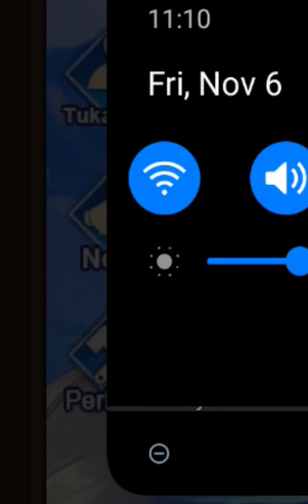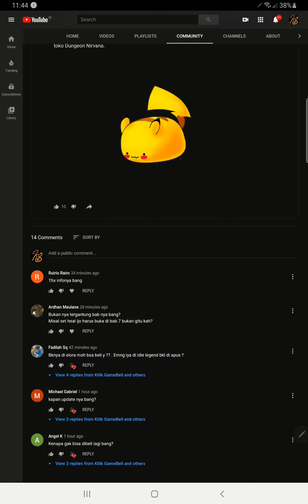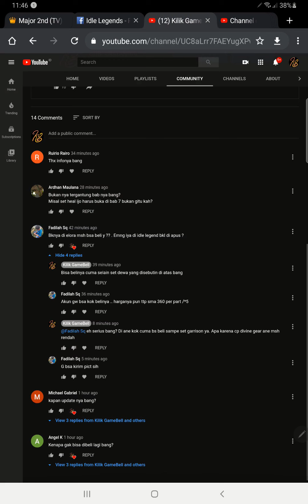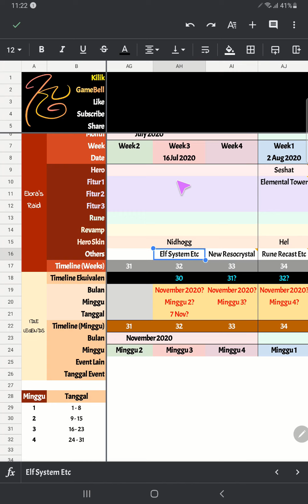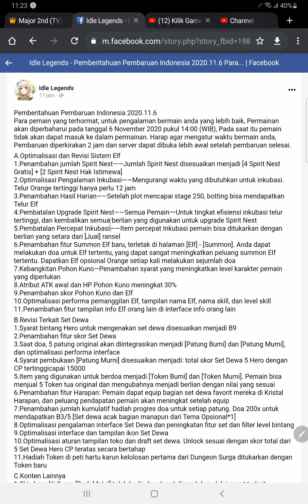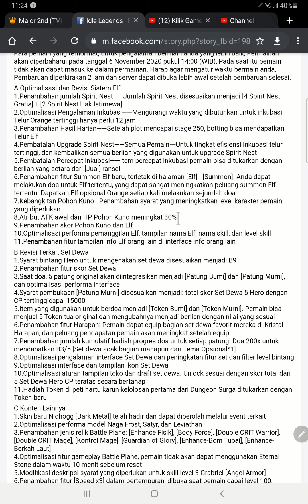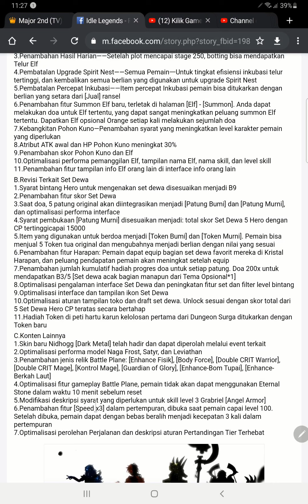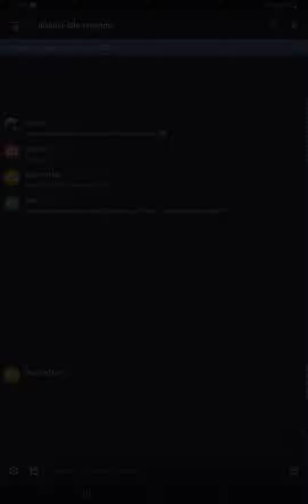Update Idle Legends 6 November 2020: Toko Set Dewa Nirvana & Sistem Elf Baru! Akhirnya Speed X3!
Idle Legends Ragnarok Saga Android (Elora's Raid Indonesia) - Chapter 72

Update signifikan di sistem elf baru dan toko set dewa.. dan speed x3!

Yuk join grup Discord! Saatnya para gembel bersatu!

2. Kilik ada sosmed? Ada, tapi jarang buanget buka! (IG: ma.lik.ma , FB

Kalo butuh info lainnya seputar Idle Legends, yuk liat playlistnya disini:
Semakin banyak informasi yang kita punya, semakin baik analisa yang bisa dilakukan. Jd tonton terus konten barunya supaya kalian semakin jago analisa, karena analisa adalah segalanya!